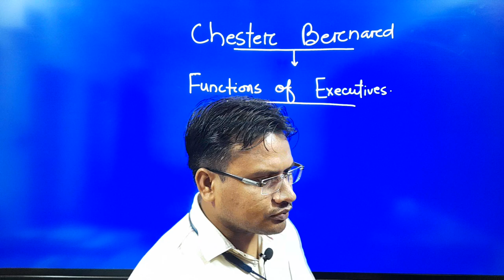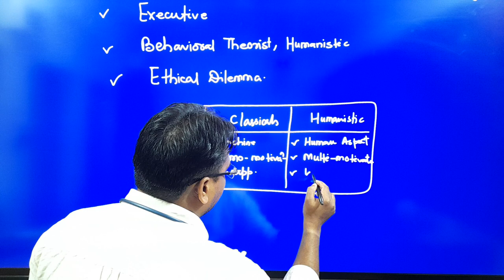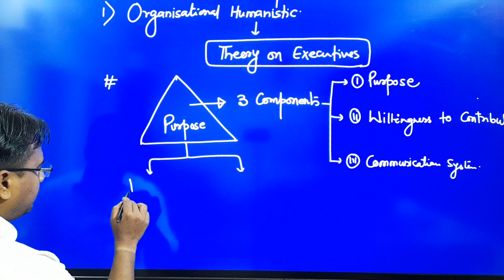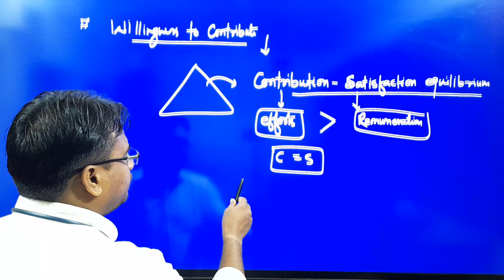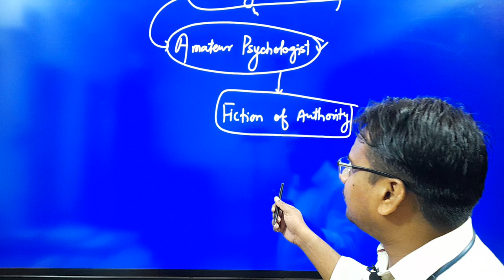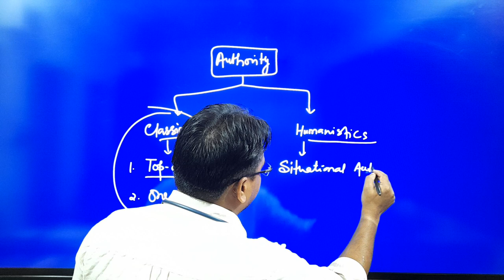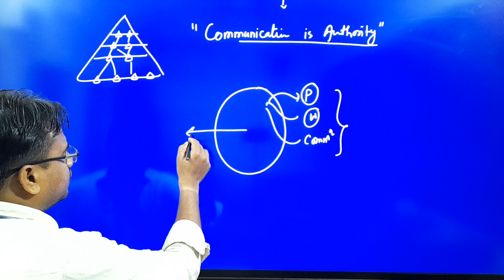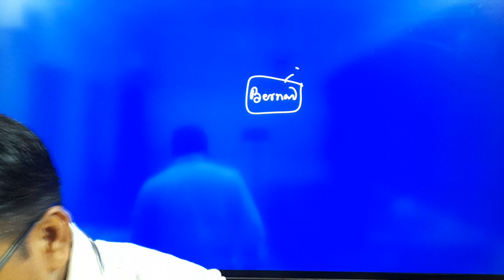JPSC की पाठशाला I L - 13 I Chester Bernard I बर्नार्ड I Public Administration I JPSC Mains Classes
JPSC की पाठशाला I L - 13 I Chester Bernard I बर्नार्ड I Public Administration I JPSC Mains Classes I excelNsee IAS, Bokaro

JPSC की पाठशाला series :-
 ✔ 13th lecture of this series, focus on Principles given by Chester Bernard( Functions of Executives ) with respect to Public administration.  This lecture will be helpful for all the aspirants preparing for 11th JPSC CSE  (civil services examinations).

Time stamp:-

0:00 Intro
0:18 Start of Video
7:12 F W Taylor father of Scientific Management Movement
14:00 Classification of Thinkers
17:55 Career Perspective
23:07 Reasons for Organizational failure
36:05 Problem of Soldering highlighted by F W Taylor